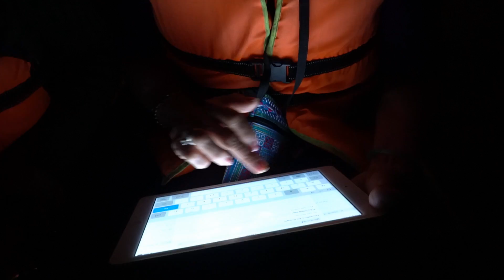DU LỊCH HÀ NỘI Phần XIX. Tham quan Ngũ Cóc Tràng An Ninh Bình